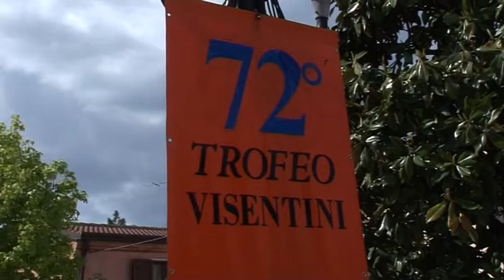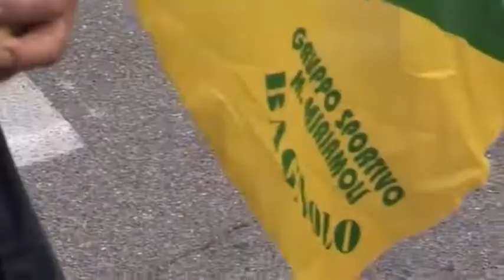72° Trofeo G. Visentini - Bagnolo di Nogarole Rocca (Vr)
Il video della vittoria di Xhuliano Kamberaj (Gragnano)